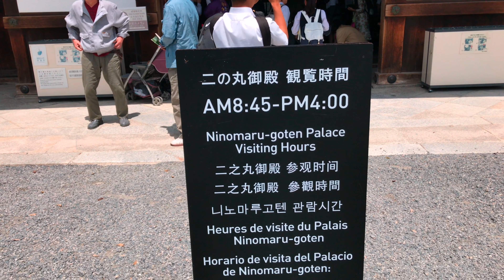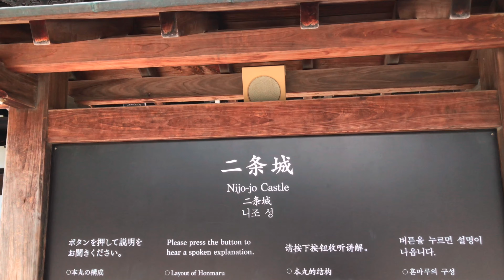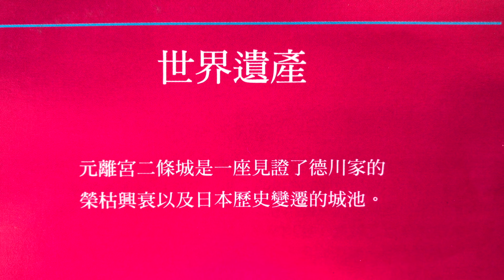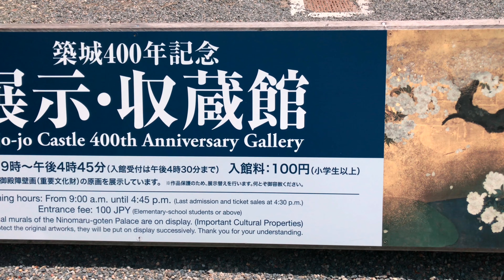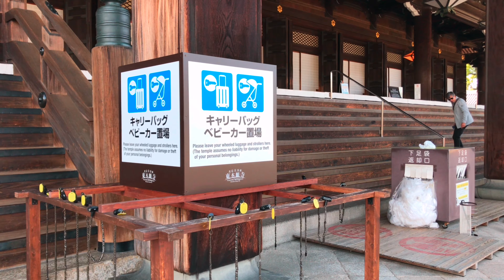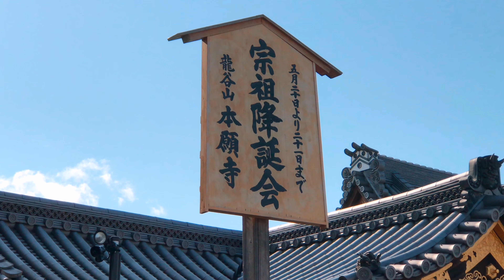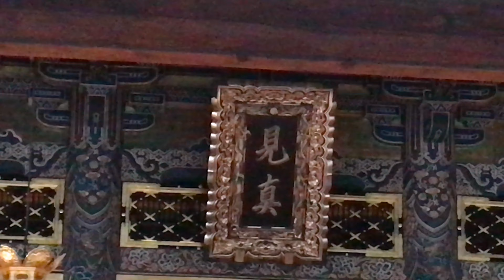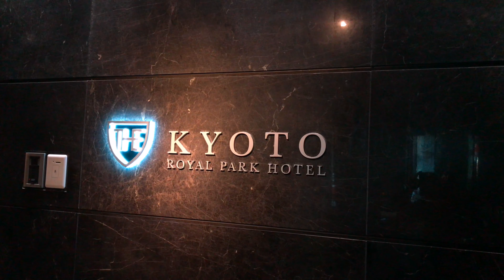日本京都六日遊自由行第四天 4K